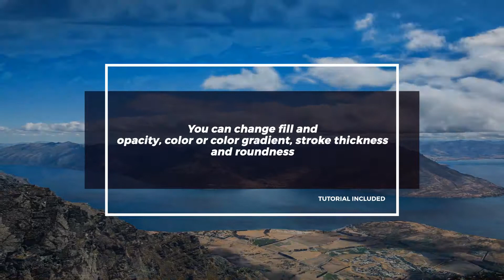Big Titles &amp; Lower Thirds II by R-I | VideoHive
Hello, Everyone! Project features: Fully customizable titles Every title has full control, you can change fill and fill opacity, color or color gradient, stroke thickness, roundness, width and height of box/lines Full color control Simple duration control : Drag the marker to set the time you need Tutorial included Free font included after purchase No plugins required Compatible with After Effects CS5.5 and above Works with any After Effects language (Expressions Universalized) Image and music track are not included Great soundtrack you can find here Video here My Other Projects TITLES \u0026amp; LOWER THIRDS DYNAMIC STOMP OPENER FAST INTRO DEMO REEL TYPOGRAPHY OPENER